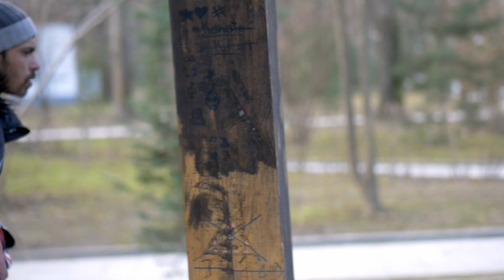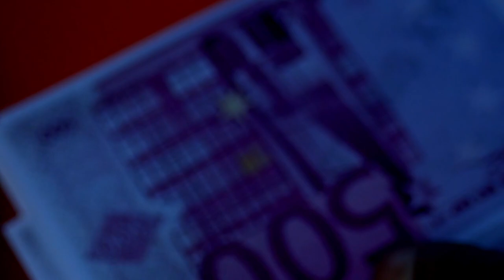REVENGE OF VIJAI DUBAII - ROMANIA ACTION FULL FILM